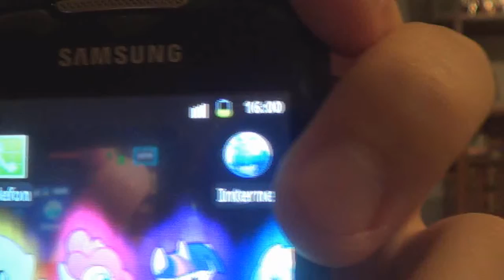[X dni do MATURY] #164 - My Little Pony: Friendship is Magic - sezon 4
164 Dni do MATURY

All used videos belongs to Hasbro.